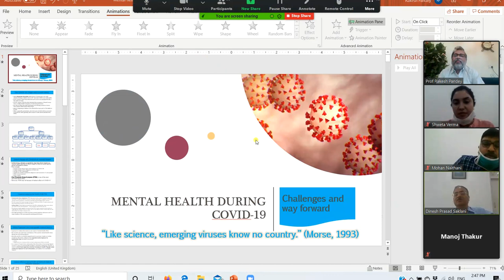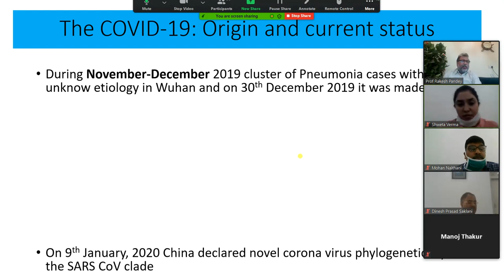COVID 19 and mental health Challenges and way forward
Stay Home WithMe COVID-19 Mental_Health_COVID-19